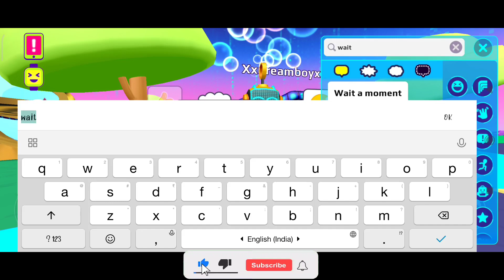Pk Xd New Zaila Armor And Unlock All Event Pass Rewards !|Mr SASI